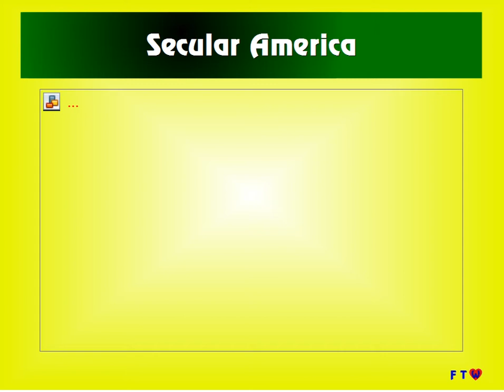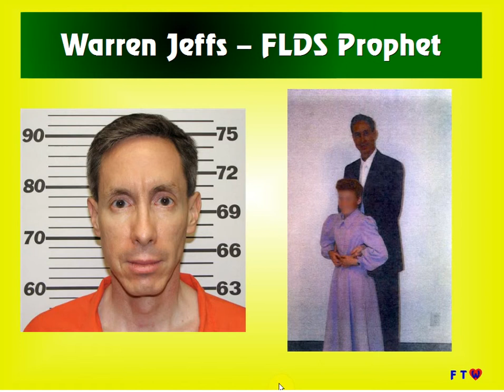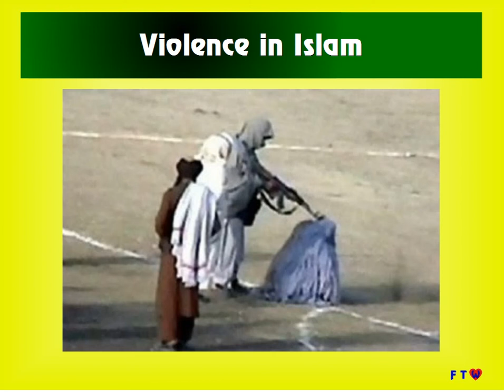The Importance of Secular Government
The separation of church and state is best for everyone, both religious and non-religious. A secular government protects freedom of religion by keeping political power out of the hands of religion, by protecting human rights, by stepping in when religions abuse human rights, and by otherwise leaving religion alone.